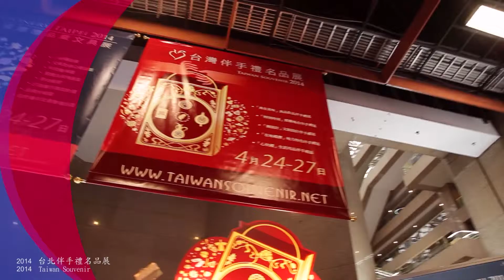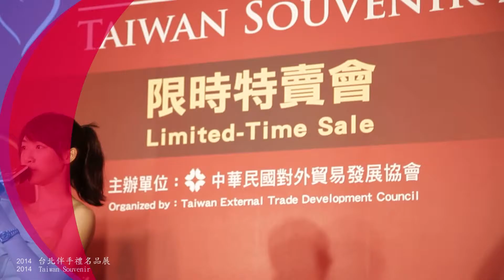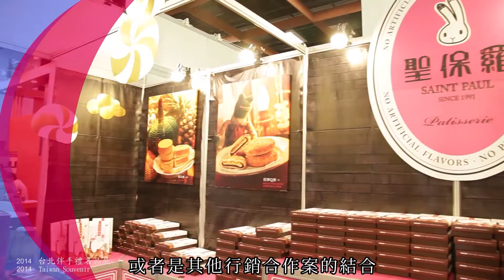2015年「台灣伴手禮名品展」將於4月23至26日於世貿一館熱鬧登場!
「台灣伴手禮名品展」2015年將於4月23至26日於世貿一館熱鬧登場，上屆共計190家廠商參展，使用272個攤位，展期四天吸引超過萬名國內外買主及民眾前來品味、採購，展出效益獲參展廠商及買主一致好評！

展中活動包括與禮品文具展聯合舉辦之「一對一採購洽談會」，邀請12位國外重量級買主與49家廠商進行近100場貿易商談，現場洽談氣氛熱絡，現場及後續商機高達537萬美元。

另外，展覽期間27場「限時特賣會」，也成功替參展廠商行銷產品，提升品牌曝光率。2015年台灣伴手禮名品展將在4月23日再次熱鬧登場，誠摯邀請各位屆時再次共襄盛舉！

「台灣伴手禮名品展」由外貿協會(TAITRA)主辦。